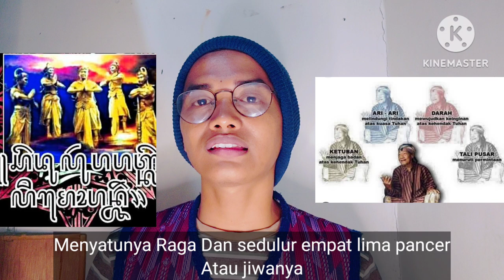Ratu Adil tingkat manunggaling kawula gusti‼️tingkat tinggi ajaran jawa‼️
Ratu Adil tingkat manunggaling kawula gusti‼️tingkat tinggi ajaran jawa‼️@FaktaDuniaGaib

Vidio ini membahas mengenai tingkatan ratu adil yang benar benar mumpuni dalam ilmu jawa.
Dimana sang ratu adil sampai tingkat manunggaling kawula gusti.Dimana tingkat ini adalah tingkat tinggi dalam ilmu jawa.

Semoga vidio ini bisa menghibur anda & bisa bermanfaat menambah wawasan anda semua.

Nyalakan juga notifikasi loncengnya.

Dan jangan lupa buat tinggalin komentar dikolom komentar.